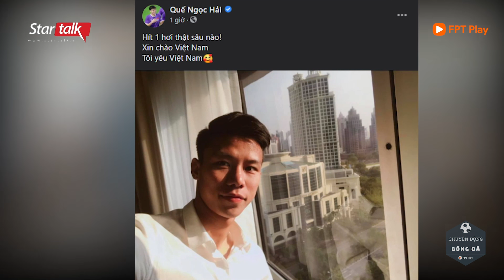Quế Ngọc Hải vươn vai hít thở không khí khi vừa về Việt Nam | Chuyển Động TV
👉 Like & Follow fanpage:
Chuyển Động Bóng Đá - Cập nhật tin thể thao mới nhất 24h qua. Hình ảnh, Video clip các môn thể thao hấp dẫn nhất: Serie A, Ngoại Hạng Anh, World Cup, Euro, Champions League, Tennis, võ thuật, quyền anh, F1...
👉 Bản quyền thuộc về: Chuyển Động Bóng Đá & FPT Play (Copyright By Chuyển Động Bóng Đá & FPT Play).